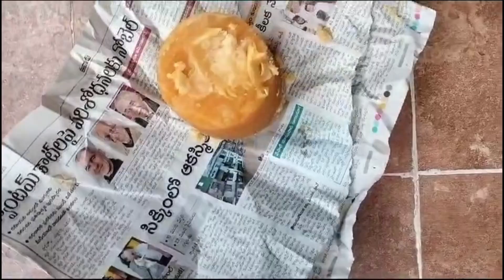బెల్లం గవ్వలు చాల సులభంగా ఎలా చెయ్యాలో చూడండి😋🤤